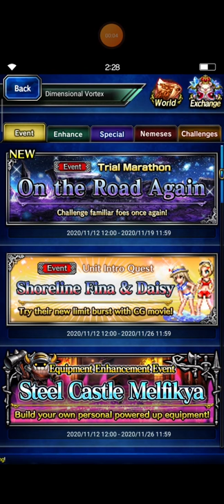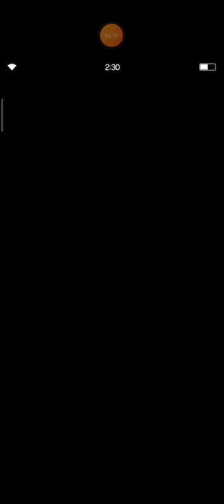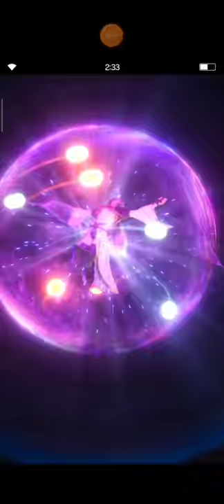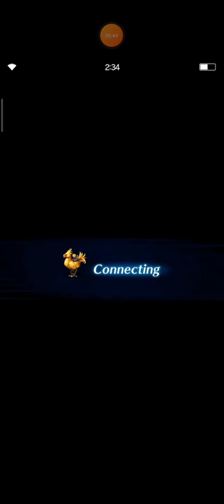FFBE Shadows of Ruination with 3 Units Only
Hi, guys. I beg your apologies because I couldn't find any proper strategy with budget units, but I hope our newcomer friends can still participate and win the rewards from this Trial Marathon event.